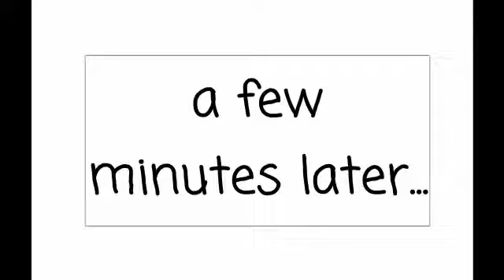lil tunes sneaks to chuck e and gets grounded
i put the title lil tunes sneaks to chuck e and gets grounded because there is no enough room - created